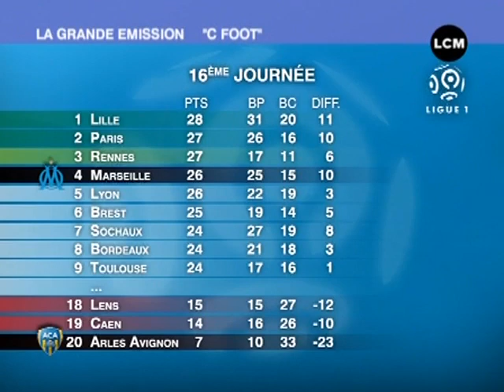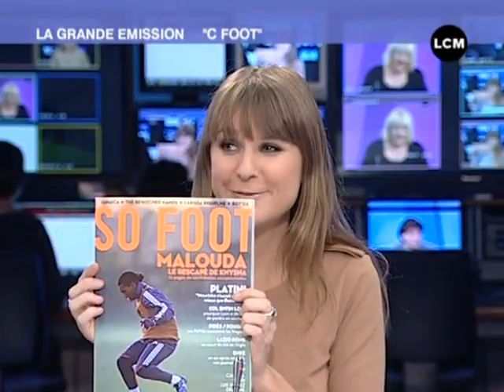C FOOT - Nice / OM, quelle salade ! (06/12/10)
Vous voulez conserver ce reportage ?
 Olympique de Marseille, AC Arles Avignon, l'équipe de France ... Tout, tout, tout, vous saurez tout sur l'actu du football sur C FOOT. Invité : Romain Canuti de So Foot